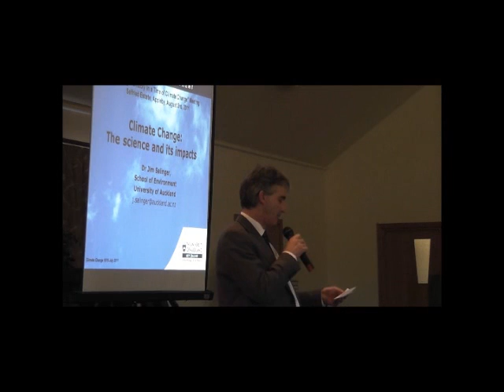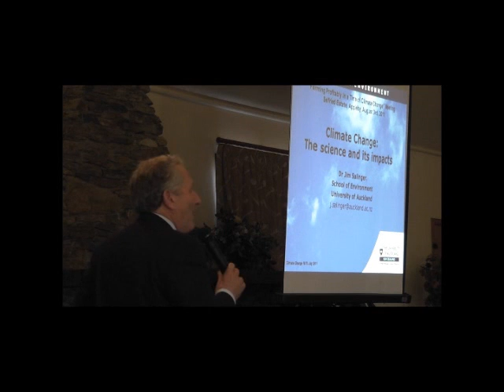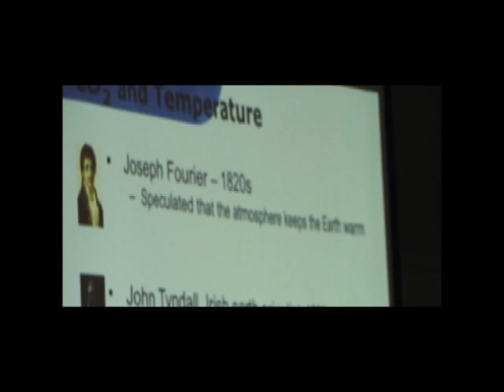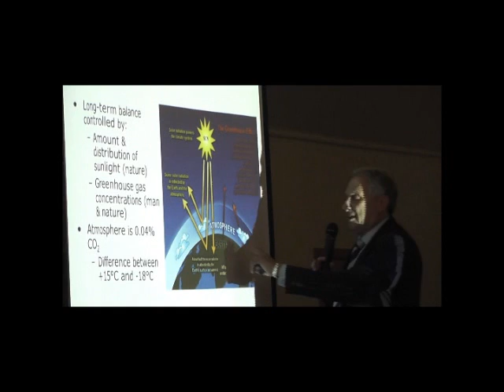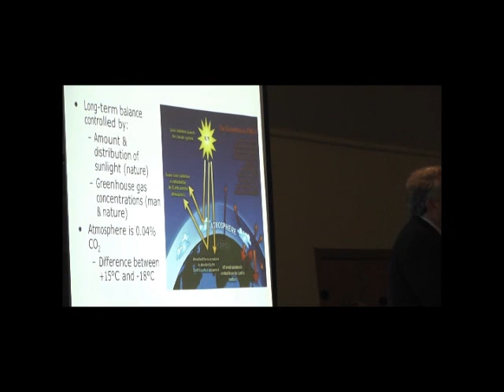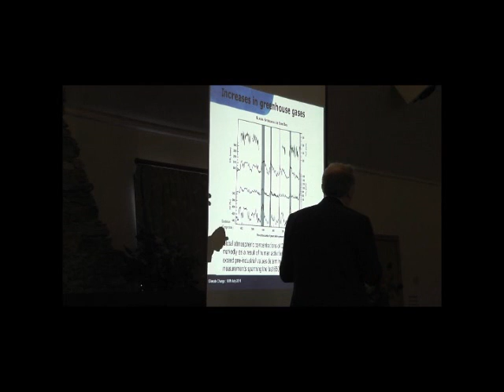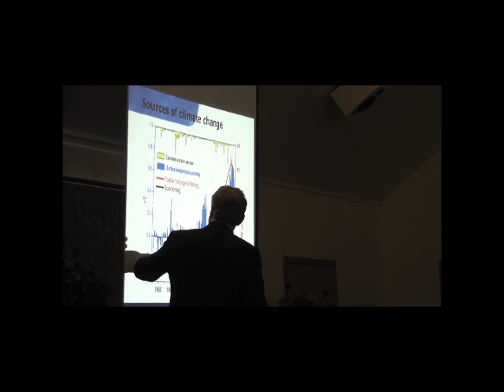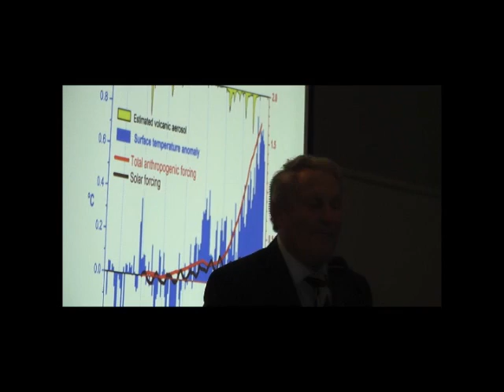Tasman Climate Change Seminar 1.wmv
The impact of climate change on New Zealanders' health, properties, infrastructure, environment and industry will be discussed at a seminar in Appleby in early August 2011. Climate Scientist Dr Jim Salinger and business journalist Rod Oram will bring the latest information on climate change science and how it affects industries in our area.